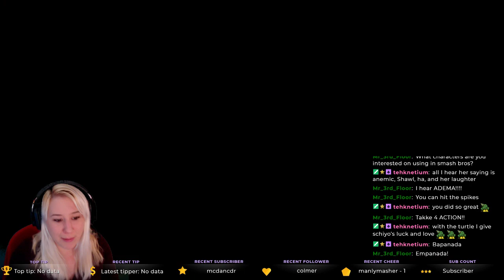Hollow Knight, Part 17 - Two down, one to go. Let's get that last mask.